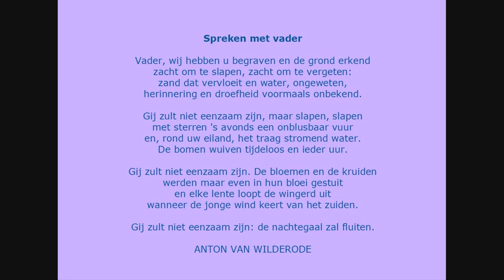Allerheiligengedicht 2020 - 'Spreken met Vader' van Anton van Wilderode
Non-literary translation in English.

Speaking with father

Father, we have buried you and recognized the ground
soft to sleep, soft to forget:
sand that flows away and water, unfamiliar,
remembrance and sadness formerly unknown.

You will not be lonely, but sleep, sleep
with stars, in the evening an unquenchable fire
and, around your island, the slow flowing water.
The trees wave timelessly and every hour.

You will not be lonely. The flowers and the herbs
were only briefly stopped in their prime
and every spring the vine sprouts
when the young wind turns from the south.

You will not be lonely: the nightingale will warble.